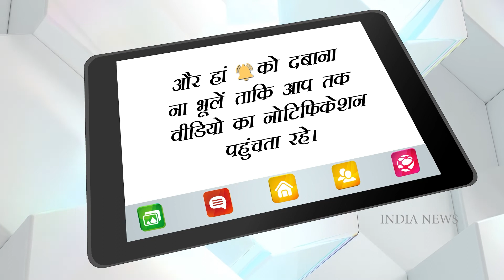Bhabiji Ghar Par Hai’s Angoori & Anita Bhabi To Virtually Meet Their Biggest Fans This Valentine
In this Valentine's Day, two famous sisters of the TV world are going to celebrate their 'Valentine's Day' in a different way. This Valentines Day 'Bhabiji Ghar Par Hai' favorite Angoori Bhabi (Shubhangi Atre) and Anita Bhabi (Neha Pandse) are going to celebrate this special love day with their fans. To know full story, watch this video now.